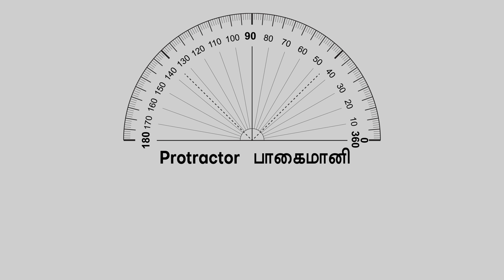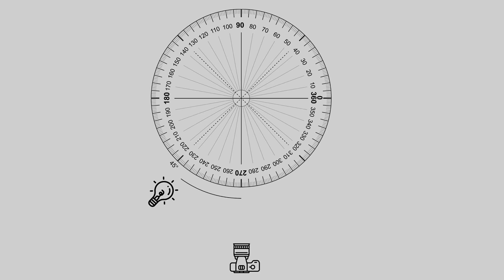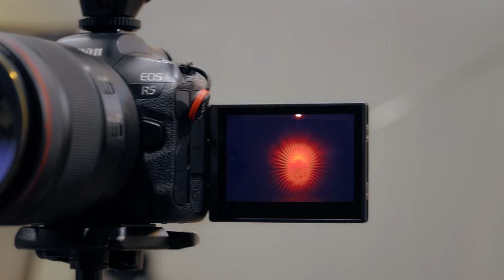Namitha Marimuthu - High Fashion Photoshoot Behind the Scenes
Designer : @logeshashokan
MUA : @kalwon_beauty
Hairstylist : @ganeshhairstyle_studio
Camera: Canon EOS R5
Lenses
Canon RF 85mm f/1.2 L USM
Canon RF 35mm f/1.8 STM
Lights
Godox AD600Pro, AD200 & 685